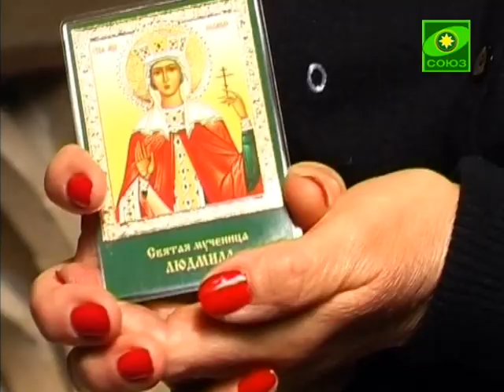Литургия в честь святой Людмилы в г. Тетин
На день памяти святой Людмилы, княгини Чешской 29 сентября состоится праздничная литургия на месте мученической смерти святой в Чешском городе Тетин. Богослужение в храме мученицы Людмилы возглавит руководитель паломнического отдела Пражской епархии протоиерей Игорь Ефремушкин. После литургии в Тетине состоится и праздничная трапеза.